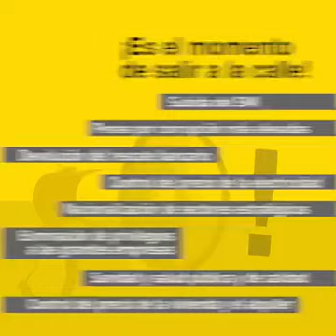Francia: manifestantes en contra de Macron